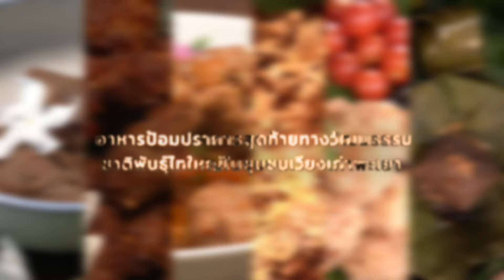อาหารเงี้ยว รากเหง้าที่อยู่ในสำรับ วันนี้หายไปได้อย่างไร?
รู้จักและรักษ์ บาละฉ่องและจิ้นลุง
สารคดีชุดอาหารเงี้ยว ป้อมปราการด่านสุดท้ายของวัฒนธรรมไทยใหญ่ในชุมชนจังหวัดพะเยา เป็นชุดสารคดี 4 ตอน ที่การใช้กระบวนการวิจัยเข้าไปกวนให้ตะกอนแห่งอดีตที่อยู่ในหัวใจของคน เงี้ยว ชุมชนวัดศรีจอมเรือง จังหวัดพะเยา ให้ขุ่น จนนำมาซึ่งการพูดคุย การกระตุ้นให้คนในชุมชนมองเห็นรากเหง้าและวัฒนธรรมของตนเองอย่างชัดเจนผ่าน
สนับสนุนการทำงานโดย
*โครงการวิจัยเวียงน้ำเต้าการพัฒนาแหล่งเรียนรู้ทางประวัติศาสตร์และมรดกทางวัฒนธรรมในพื้นที่เมืองเก่าพะเยา
*กองทุนส่งเสริมวิทยาศาสตร์ วิจัยและนวัตกรรม